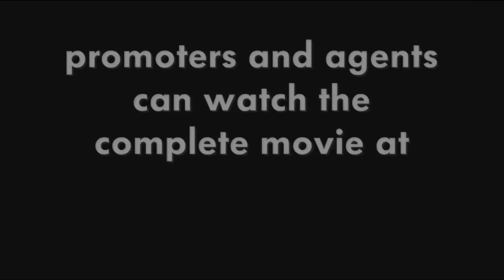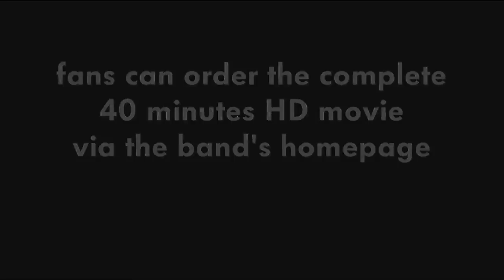Bill Haley's Comets with Bill Turner and Gina Haley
In April 2011 the first part of the Remember Bill Haley Tour started in Europe.
For that worldwide tour the Comets teamed up with Gina Haley, Bill Haley's high talented youngest daughter - receiving an overwhelming reaction and standing ovations after every single show.
This clip is a short teaser for the band's amazing stage show - shot at a club in Hamburg during the first tour block.